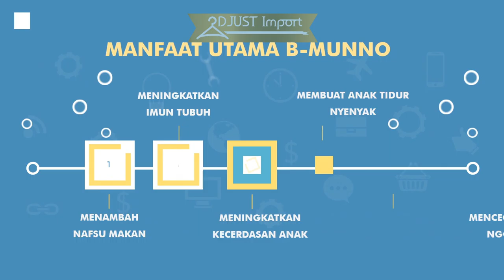Manfaat Bmunno "Saptuari"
Kami Menjual Fashion aksesoris Import dan Banyak Produk lainnya
Aksesoris Fashion & Beauty : @adjust_import
Import Fashion : @adjust_indo
Custom Printing : @printit.by.adjust
FB Pages : Adjust-Import
FB Pages : Adjust Beauty
FB Pages : Adjust Indo